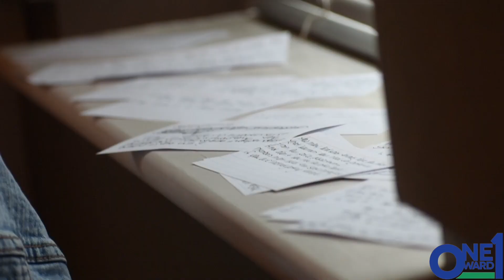Ward One Community Meeting April 27, 2024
Join College Park City Councilwoman Jamelle McKenzie and members of the Ward 1 Community at their second Community Meeting.